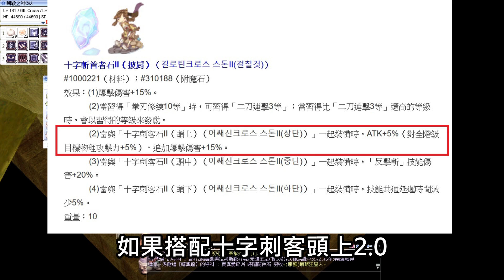【RO教學#38】服飾附魔流程 | 附魔注意事項 | Ragnarok 仙境傳說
Q: 為何要叫主委?
A: 在節目"綜藝大集合"中
瓜哥常常會發獎金
最後都會請"主委"加碼獎金
而我在最一開始的影片中
常常會加碼發放禮物
而在實況中如果有觀眾斗內
我也會加碼買轉蛋
於是有了主委這個綽號

【伺服器-查爾斯-】
職業:斬首
等級:185

目前裝備:
頭:+10戰死頭銳氣4(瘋狂螳螂卡)
中下:衛士套
衣服:+10幻象A甲(插憤怒九尾狐卡，雙ATK、Delay)、+10惡言S1D1(插憤怒九尾狐卡)
披肩:+9雙CRI幻象A披(十字斬用)
鞋子:+7時光幸運鞋(名弓4、惡熊)
飾品:蒼藍光明珠(插混沌狂暴螳螂)
飾品:LUK施密特徽章(插黃金甲蟲，附魔鬥志6、STR寶石)
武器:+11古代戰慄拳刃(雙真斬首卡)、+14雙白騎聖屬緋紅拳刃(丟刀打副本用)

影子裝
頭上:暴擊、十字刺客II
頭中:暴擊、十字刺客I
頭下:暴擊、十字刺客II
披肩:暴擊、十字刺客I
衣服:迴旋刀刃鎧(2.0)
鞋子:迴旋刀刃鞋(2.0)
手套:影子拳刃手套(2.0)
盾牌:影子十字斬首者神盾(1.0)
墜子:影子迴旋十字斬墜子(2.0)
耳環:影子拳刃耳環(2.0)

技能點法

三轉
無反擊斬
(剩餘7點，預計烈火戰車5和武器抵禦2)

★斬首養成攻略★

Hackbeat